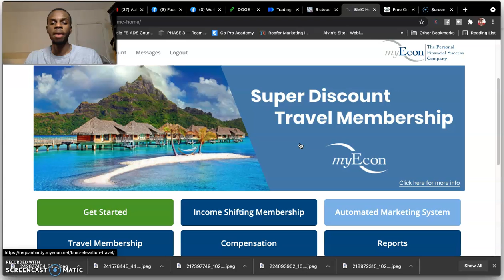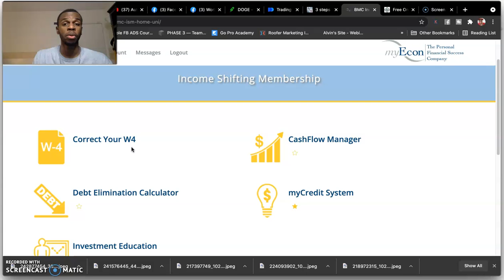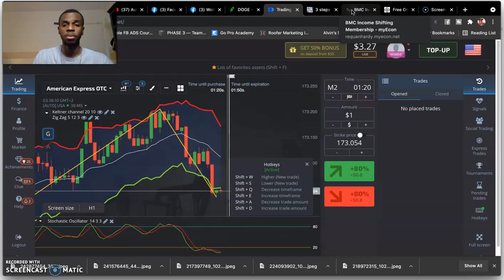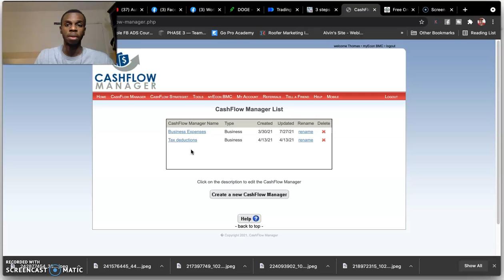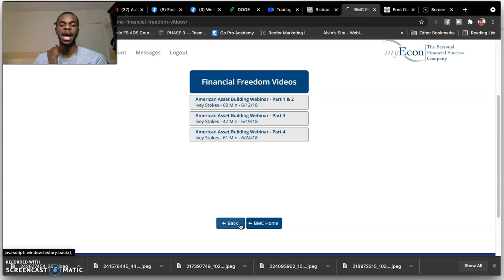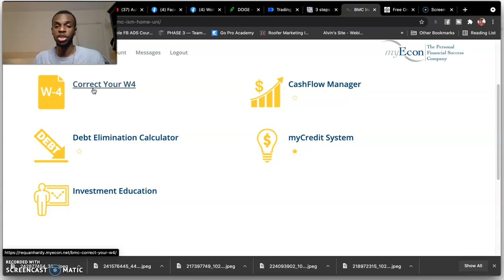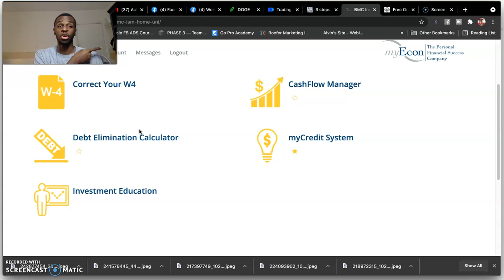Pocket Options Review *REAL REVIEW* Ultimate Game-plan 2021-2022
Pockets options is great way to get into the world of HFX and really start making some money. If you are new to pocket options then take your time and watch this video because it will give you what you need in order to make a smart decision and basically be able to fund your account for free!

I hope you enjoyed this pocket options review and get some sort of education from it